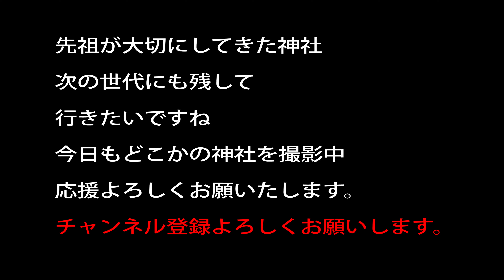朝鳥明神 古代の祭場 唯一のようですが鶏鳴三声がある冬至祭の準備されてますね 岐阜県揖斐郡揖斐川町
祖霊社出資

20～30万以上神社があります。　実はコンビ二よりも多い